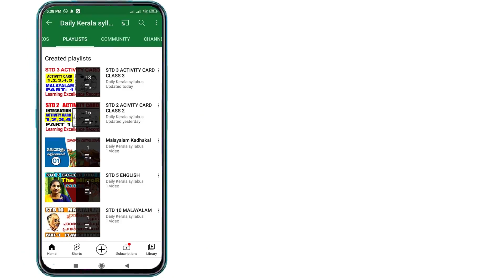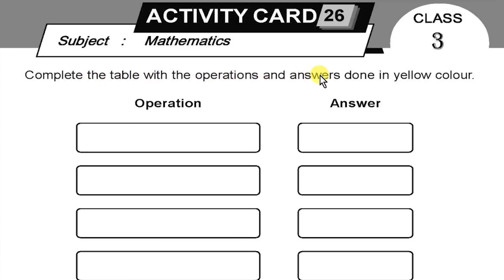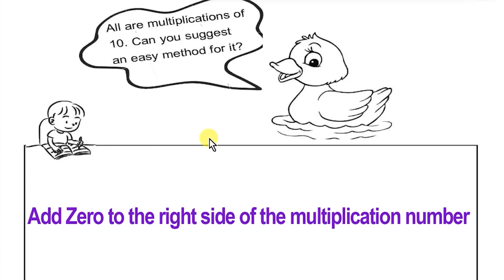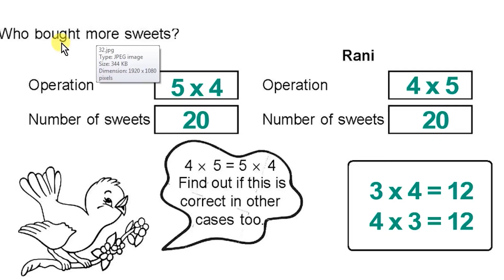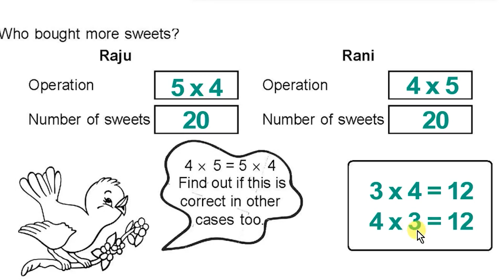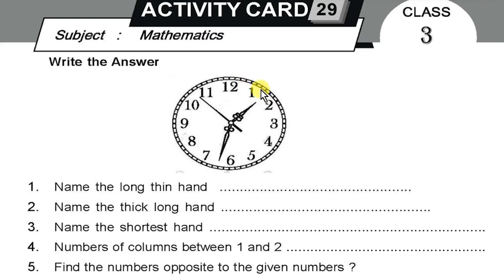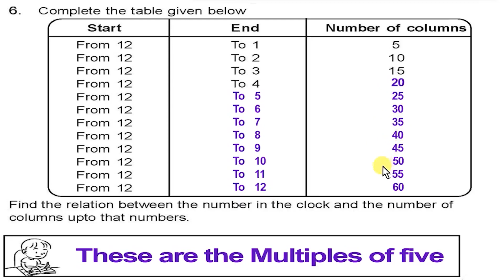STD 3 MATHS LEARNING EXCELLENCE RECORD MATHS 9 ACTIVITY CARD padana miikavu 26 27 28 29 PART 24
class 3 maths learning excellence record part 03| 3rd maths padana mikhavu reka| @Daily Kerala syllabus

STD 3 MATHS LEARNING EXCELLENCE RECORD MATHS 8 ACTIVITY CARD padana miikavu 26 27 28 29 PART 24

std 3 maths learning excellence record activity card notes,

2 class learning excellence record
2 class learning excellence record malayalam
9 class
9 class malayalam
9 class malayalam question answer
9th class malayalam
9th class malayalam 2 chapter 1 question answer
9th class malayalam adisthana padavali chapter 3
9th class malayalam amma notes
9th class malayalam chapter 1 question answer
9th class malayalam kerala padavali question answer
9th worksheet answers malayalam kerala padavali
9th worksheet malayalam kerala padavali
activity card 2
activity card 23 class 2
activity card 24 class 2
activity card 25 class 2
activity card class 2 malayalam
activity card keralapadavali prevarthanangal full
activity class 2
adisthana padavali malayalam standard 9
amma
amma 9th class malayalam
class 2
class 2 activity card
class 2 learning excellence record
class 9 malayalam kerala padavali chapter 2 notes
class class
itsvicters 9
itsvicters 9 malayalam
itsvicters std 9
keeripolinja chakalas notes
kerala padavali malayalam standard 9 question answers
kite victers
kite victers channel 9th class
kite victers std 9 adisthana padavali
kite victers std 9 malayalam adisthana padavali
kite victers std 9 malayalam kerala padavali
learning excellence class 2
malayalam activity class 2
malayalam class 9
malayalam kerala padavali class 9
online class 9th
std 2 activity card
std 2 learning excellence record
victers channel 9th class malayalam kerala padavali
victers channel class 2 today
victers std 9
അമ്മ
പഠനമികവ് രേഖ class 2